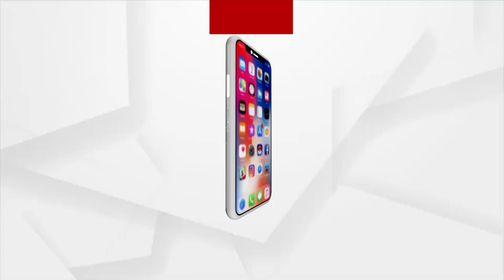Big Breaking :ରସିକିଆ ଡାକ୍ତରଙ୍କ ଘରେ ଚାଲିଛି ରେଡ